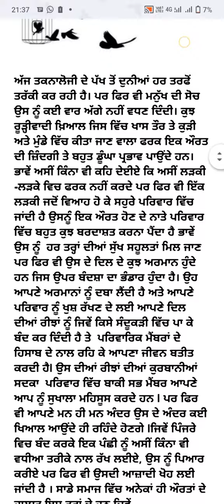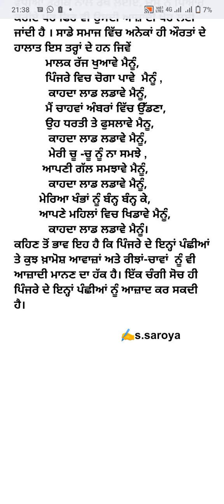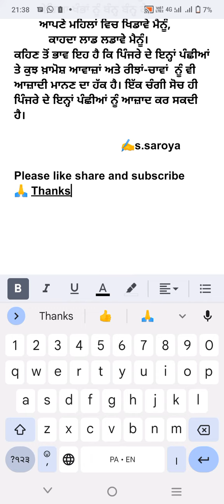story mywriting pinjre de panshi#speech#poem#life#woman empowerment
story mywriting pinjre de panshi#speech#poem#life#woman empowerment creative this is speech as well as story is from my own writings